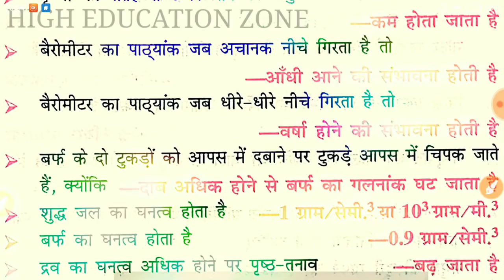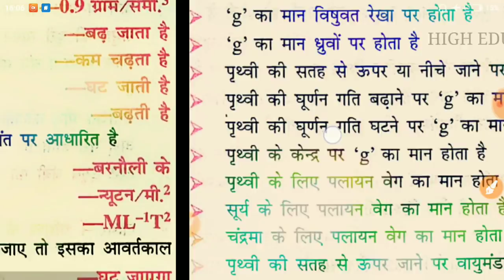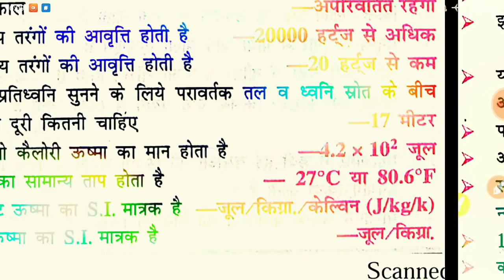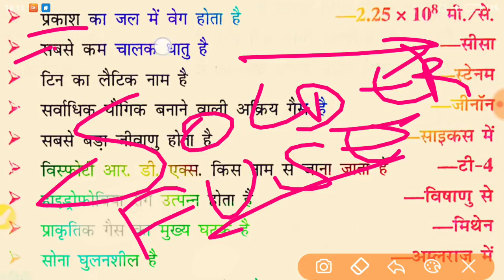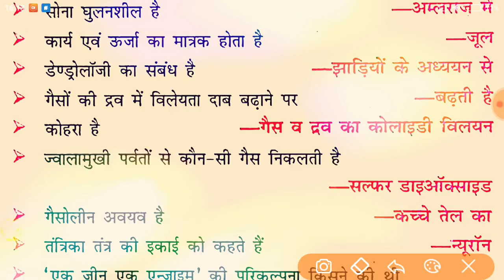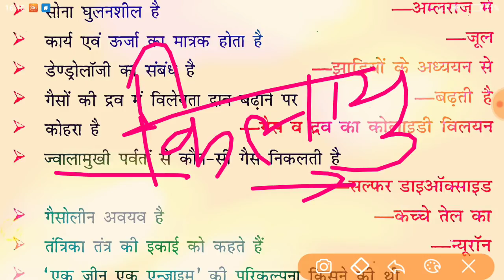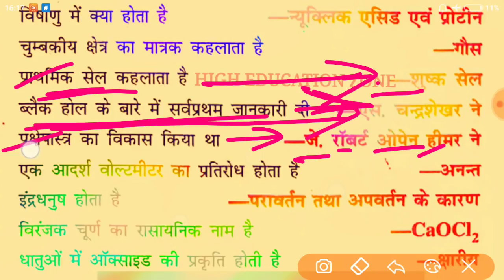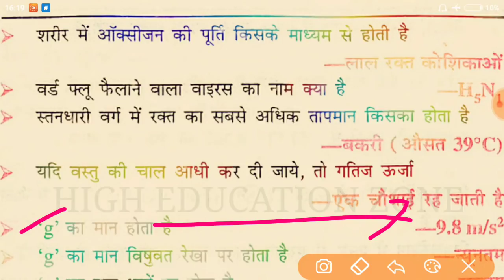◆PART ~46★NCERT विज्ञान 100 मुख्य प्रश्न★NCERT SCIENCE◆HSSC ,HCS , IBPS , RPF , RRO ALL TYPE EXMs◆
*👉NCERT ALL SCIENCE👈*

*👉WITH FULL EXPLAIN👈*

*👉अब होगा एक भी प्रश्न गलत👈*